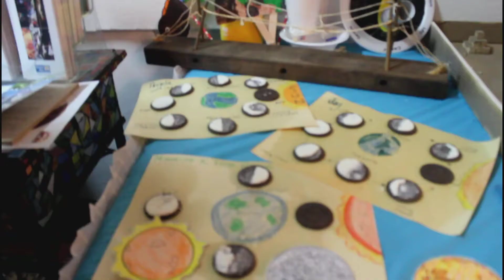Romeo's Meca Summer Camp Sunburst Arts 2017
Romeo attended summer day camp at Meca this year.  They learned about different arts, cultures, instruments, and theater arts.  It was an awesome summer program and he had lots of fun. Especially on "Splash Day" when they had various water activities like water balloons and getting in the pool. In this video it shows Romeo's participation in their end of summer theatrical performance called "East Meets West".